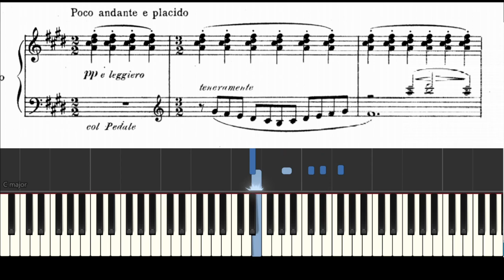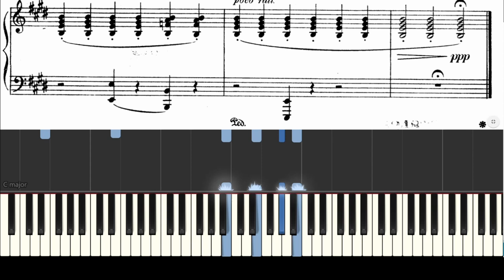May Night by Selim Palmgren - Synthesia with Sheet Music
Piano Tutorial with midi file of May Night by Selim Palmgren including sheet music.